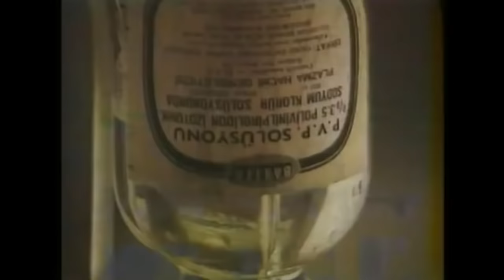Aile Namusu | Funda Fırat Sümer Tilmaç Eski Türk Filmi Full İzle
Yapımcı: Hulki Saner
Oyuncular: Halil Taşkın,Funda Fırat,Sümer Tilmaç,Cemal Gencer,Ersun Kazançel
Tür: Arabesk,Dram,Duygusal,Macera,Müzikal
Yönetmen: Hulki Saner
Yapımcı: Hulki Saner
Yapım Yılı: 1986